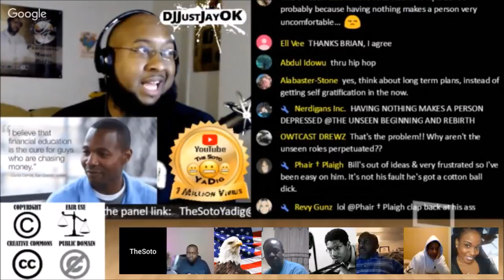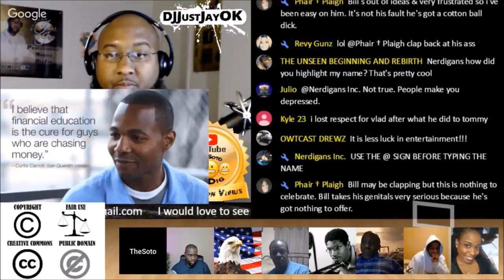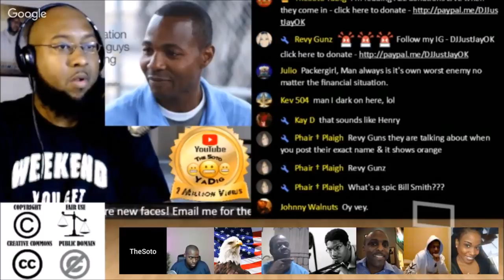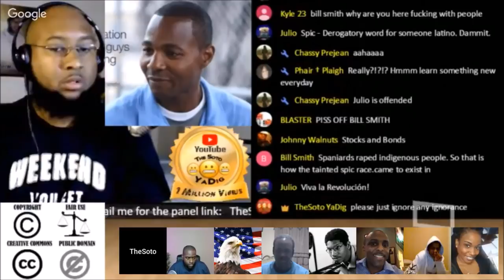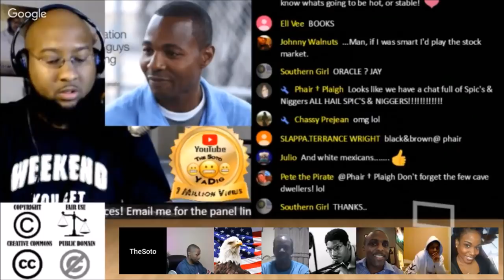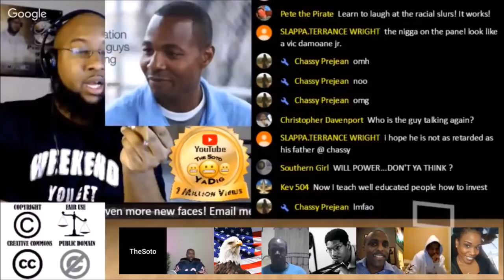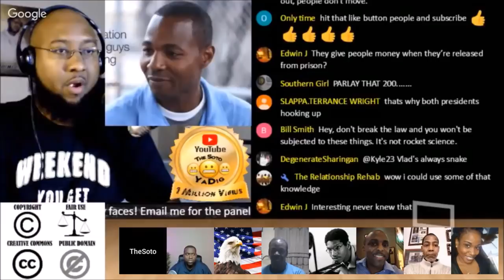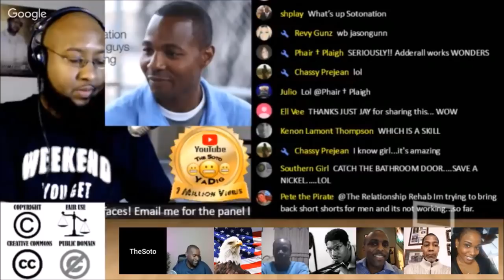Who Is Curtis Carroll, & Why Is He Important?? The Oracle of SanQuentin